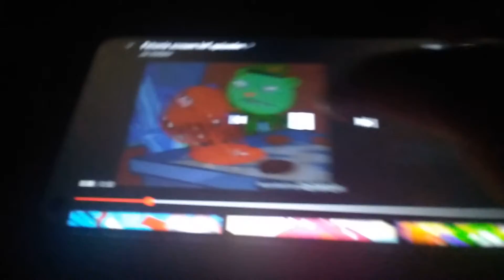screaming complain part 12